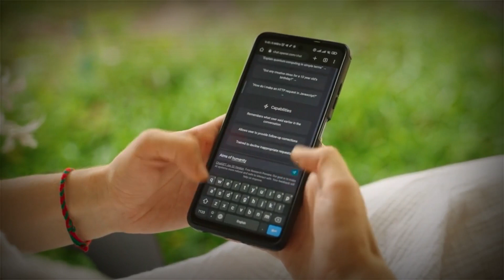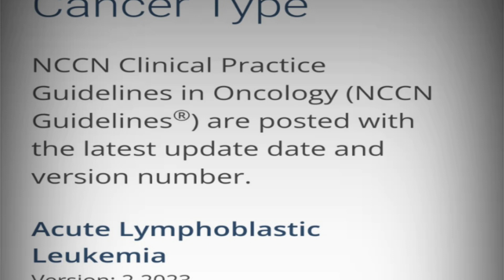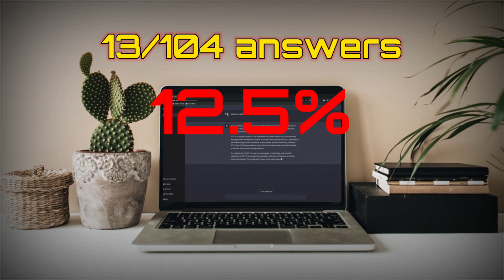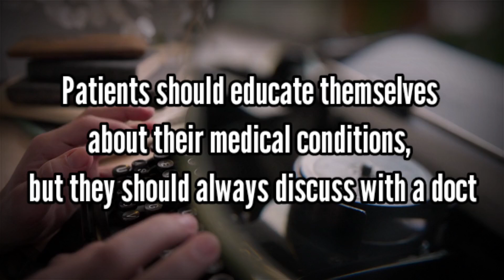Debunking AI Myths: Chatbots and Cancer Misinformation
AI artificial intelligence is everywhere it's used in every sector and healthcare sector is no exception but how accurate are the cancer treatment recommendations provided by these AI powered chatbots and how much you can rely on them to make a decision!

Assessment of Artificial Intelligence Chatbot Responses to Top Searched Queries About Cancer;

Use of Artificial Intelligence Chatbots for Cancer Treatment Information;